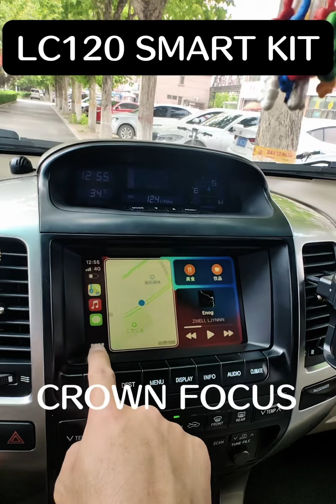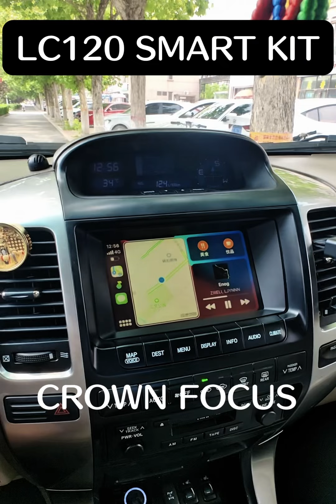For Toyota Prado FJ/LC120 2003-2009 Carplay Android Auto